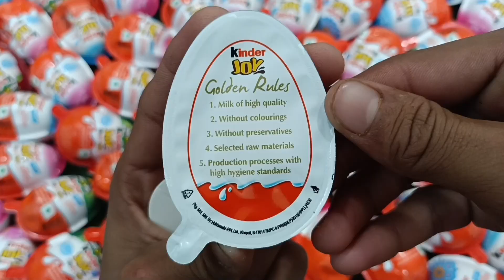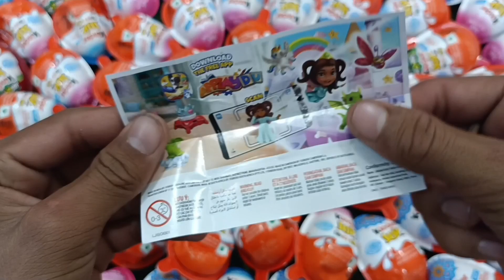Much kinderjoy opening video | same colour kinderjoy video | kinderjoy asmr video | kinderjoy king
much kinderjoy opening video
kinderjoy video
kinderjoy king